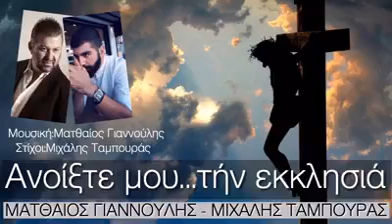Ανοίξτε μου την εκκλησιά! //Μιχάλης Ταμπουράς-Ματθαίος Γιαννούλης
Ανοίξτε μου την Εκκλησιά
Ματθαίος Γιαννούλης - Μιχάλης Ταμπουράς
Μουσική: Ματθαίος Γιαννούλης
Στίχοι: Μιχάλης Ταμπουράς

Σόλο Βιολί: Μαυρουδής Αντωνίου
Βιολιά: Μάνος Μαυρουδής

Ενορχήστρωση - Προγραμματισμός - Μίξη: Μαυρουδής Αντωνίου - Studio Ma.Violin Recordings